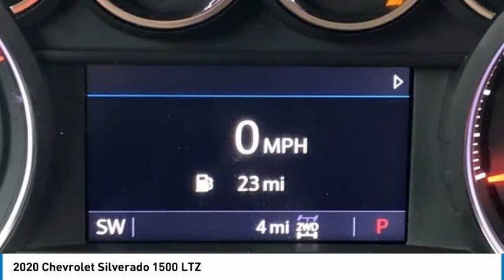2020 Chevrolet Silverado 1500 LTZ FOR SALE in Tomball, TX LG420490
2020 Chevrolet Silverado 1500 LTZ

Parkway Chevrolet
25500 State Highway 249

5,638 off MSRP! Recent Arrival!  Want us to come to you? No problem! Virtual Test Drives and just ask and well send you a live video walk around of the vehicle you are considering. Online Financing: Complete your finance application online and speed up your car-buying process. At Home Delivery: Well bring the vehicle to you! Plus...Free car washes for 6 months with Purchase of Vehicle!  Parkway Chevrolet is excited to offer this beautiful 2020 Chevrolet Silverado 1500 LTZ in Satin Steel Metallic with Jet Black interior. Well equipped with LTZ Convenience Package (2 USB Ports (First Row), 2nd Row Heated Outboard Seats, Floor Mounted Center Console, Front Bucket Seats, Power Sliding Rear Window w/Rear Defogger, Power Tailgate, Universal Home Remote, and Ventilated Driver & Front Passenger Seats), LTZ Texas Edition, Preferred Equipment Group 1LZ (10-Way Power Driver Seat w/Lumbar, 10-Way Power Passenger Seat Adjuster w/Lumbar, 120-Volt Bed Mounted Power Outlet, 120-Volt Instrument Panel Power Outlet, 12-Volt Rear Auxiliary Power Outlet, 4.2  Diagonal Color Display Driver Info Center, 4G LTE Wi-Fi Hot Spot Capable, 6-Speaker Audio System, Advanced Trailering System, Auto-Dimming Inside Rear-View Mirror, Auxiliary External Transmission Oil Cooler, Bluetooth For Phone, Chevrolet Connected Access Capable, Chrome Grille, Chrome Mirror Caps, Color-Keyed Carpeting Floor Covering, Compass, Deep-Tinted Glass, Driver Memory, Electric Rear-Window Defogger, Electrical Lock Control Steering Column, Electronic Cruise Control, EZ Lift Power Lock & Release Tailgate, Front Frame-Mounted Black Recovery Hooks, Front LED Fog Lamps, Front Rubberized Vinyl Floor Mats, HD Radio, HD Rear Vision Camera, Heated Driver & Front Outboard Passenger Seats, Heated Steering Wheel, Heavy-Duty Rear Locking Differential, Hitch Guidance, Hitch Guidance w/Hitch View, Integrated Trailer Brake Controller, Keyless Open & Start, Leather Wrapped Steering Wheel, LED Cargo Area Lighting, Manual Tilt/Telescoping Steering Column, OnStar & Chevrolet Connected Services Capable, Outside Heated Power-Adjustable Mirrors, Power Door Locks, Power Front Passenger Windows w/Express Up/Down, Power Front Windows w/Driver Express Up/Down, Power Rear Windows w/Express Down, Rear Dual USB Charging-Only Ports, Rear Rubberized-Vinyl Floor Mats, Rear Wheelhouse Liners, Remote Vehicle Starter System, SiriusXM w/360L, Steering Wheel Audio Controls, and Theft Deterrent System (Unauthorized Entry)), Safety Package (Lane Change Alert w/Side Blind Zone Alert, Rear Cross Traffic Alert, and Ultrasonic Front & Rear Park Assist), Safety Package II (Adaptive Cruise Control - Camera, Automatic Emergency Braking, Following Distance Indicator, Forward Collision Alert, Front Pedestrian Braking, IntelliBeam Automatic High Beam On/Off, Lane Keep Assist w/Lane Departure Warning, and Safety Alert Seat), Trailering Package, Up-Level Rear Seat w/Storage Package, Z71 Off-Road Package (Hill Descent Control), 170 Amp Alternator, 3.23 Rear Axle Ratio, 40/20/40 Front Split-Bench Seat, 4-Wheel Disc Brakes, 6 Speakers, ABS brakes, Air Conditioning, Alloy wheels, AM/FM radio: SiriusXM with 360L, Auto-dimming door mirrors, Auto-dimming Rear-View mirror, Automatic temperature control, Brake assist, Bumpers: chrome, Delay-off headlights, Driver door bin, Driver vanity mirror, Dual Exhaust w/Polished Outlets, Dual front impact airbags, Dual front side impact airbags, Electronic Stability Control, Front anti-roll bar, Front Center Armrest w/Storage, Front dual zone A/C, Front fog lights, Front License Plate Kit, Front reading lights, Front wheel independent suspension, Fully automatic headlights, Heated door mirrors, Heated front seats, Heated steering wheel, Heavy Duty Suspension, High Capacity Air Filter, Illuminated entry, Low tire pressure warning, Memory seat, Occupant sensing airbag, Outside temperature display, Overhead airbag, Overhea Price includes:  5000 - Chevrolet Consumer Cash Program. Exp. 0